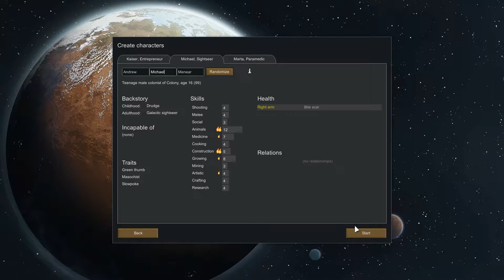Let's Play - RimWorld - Changing Things Up - Ep. 9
Welcome to let's play RimWorld! In this episode, I start a fresh colony in a new biome.